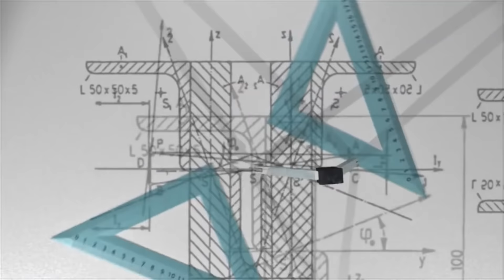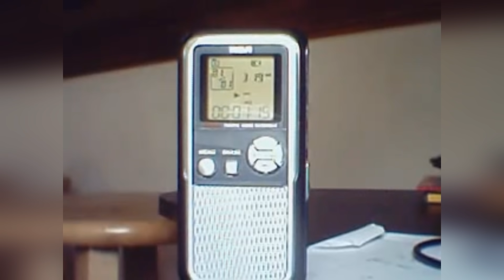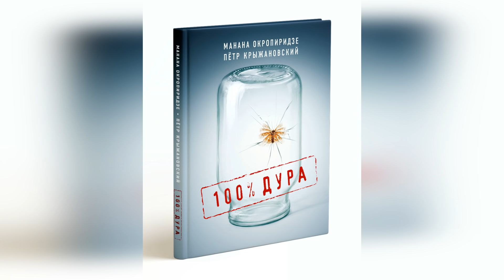ЖИЗНЬ После Смерти?! | 5 Самых Убедительных Доказательств